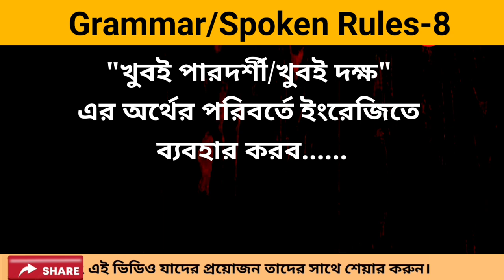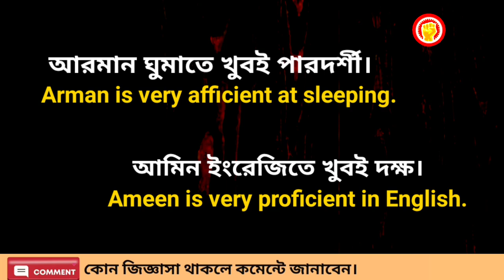Speaking/Grammar Ruls-8 | বাক্যে 'খুবই পারদর্শী/খুবই দক্ষ' ব্যবহার করার নিয়ম | Basic English A to Z.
উপদেশঃ

speaking
speaking English
english
spoken
english spoken
english vocabulary
english words
english word
english convention
english conversation
ইংলিশ গান
ইংলিশ মুভি mithai today episode
ইংরেজি শব্দ
শব্দের অর্থ Bsngla natok, অনুরাগের ছোঁয়া আজকের পর্বSpeaking/Grammar Ruls-8 | বাক্যে 'খুবই পারদর্শী/খুবই দক্ষ' ব্যবহার করার নিয়ম | Basic English A to Z., ইংরেজি শব্দের অর্থ, স্পোকেন ইংলিশ ক্লাস, স্পিকিং ইংলিশ ক্লাস, স্পোকেন ইংলিশ।